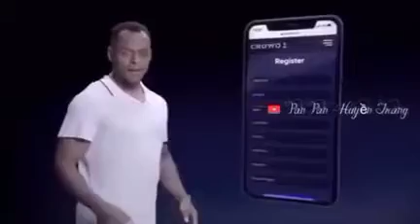CROWD1 LÀ GÌ